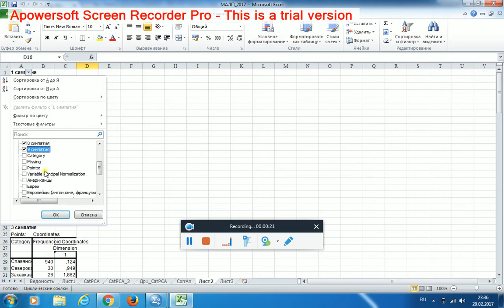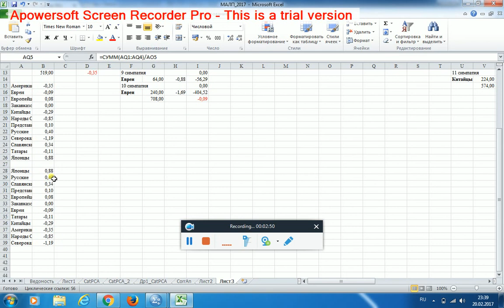Multiple Correspondence Analysis 6 / Множественный анализ соответствий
От таблиц оцифровки по симпатиям к оцифровкам отношения к этносам - усреднённые координаты. Общая ранжировка отношения к этносам.